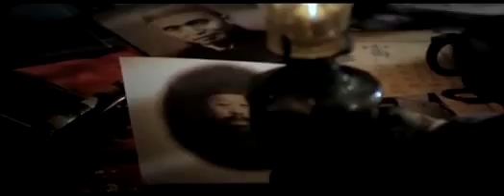CCTV纪录片《京剧》片花